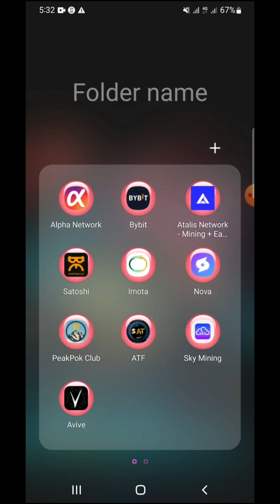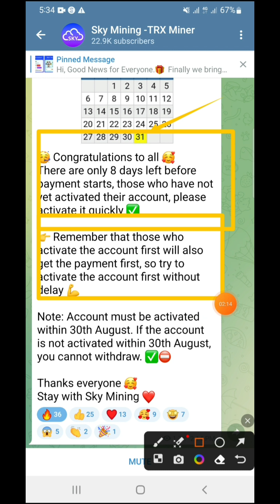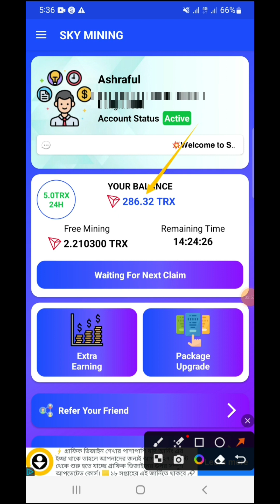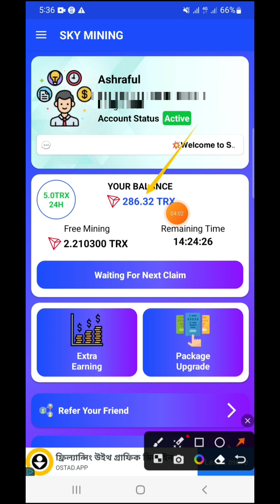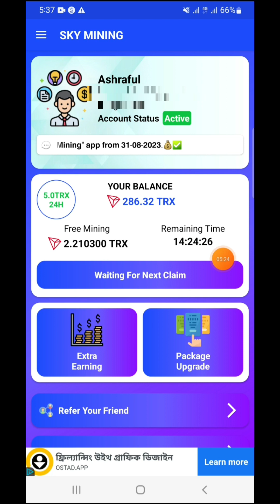Sky Mining প্রেমেন্ট দিবে না | Account Active না করলে উড্রো দিবে না | Sky Mining Update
ধন্যবাদ।
***Thanks***